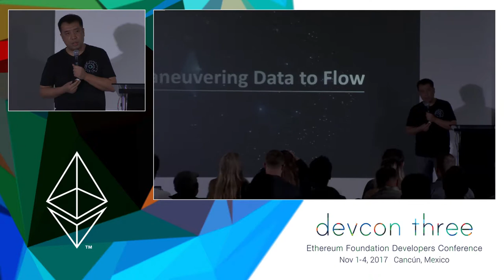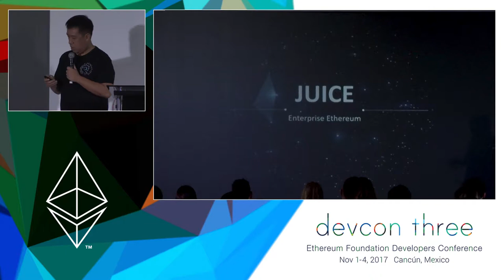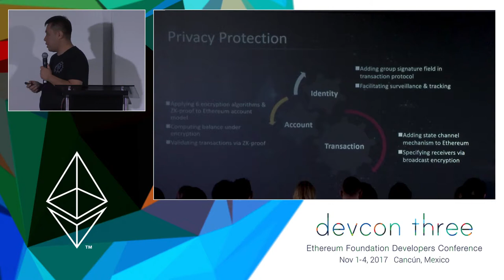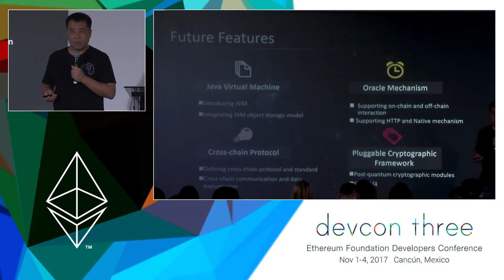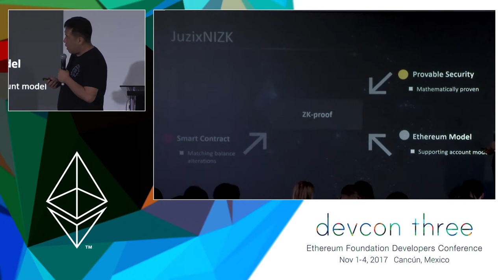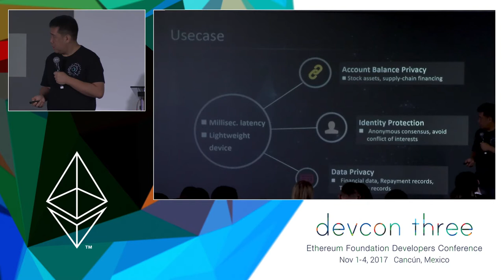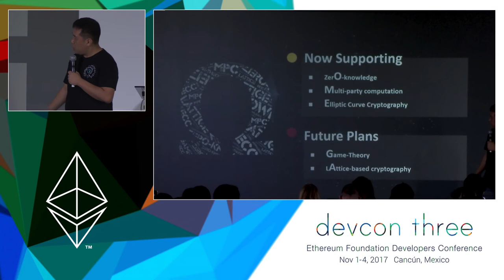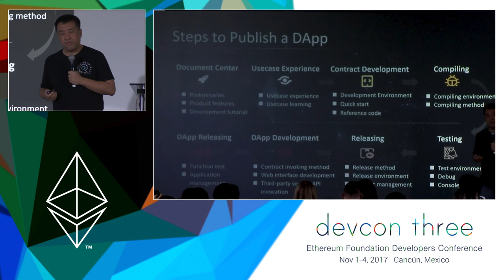Juzix: Maneuvering Data to Flow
Juzix (formerly Juzhen Financials) is an infrastructure provider for distributed data exchange using distributed ledger technology and multi-party computation. We started out as a financial infrastructure provider in 2014 and have now expanded to other industries interested in adopting distributed data processing and collaborative computation to enable secure data exchange. Juzix currently has over 100 employees, and working with the leading institutions in China to release the first open-source platform using Ethereum that comply with local standards and regulations in China. Version 1.0 (Chinese) will be released in July, 2017, and we think this will enable more Chinese institutions and start-ups to use Ethereum.

Speaker(s): Lilin Sun
Skill level: Intermediate
Track: Developer Infrastructure